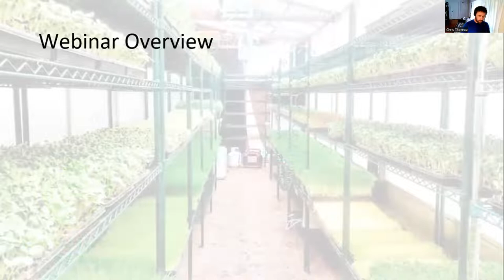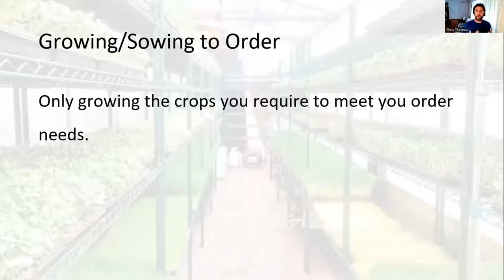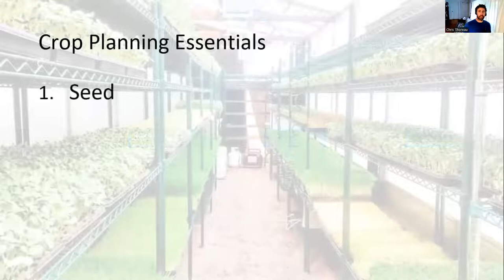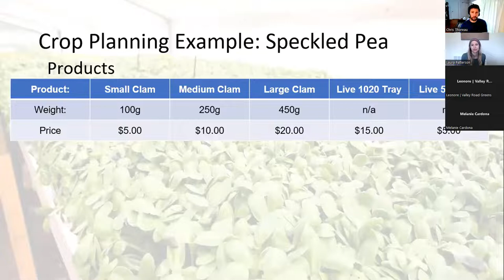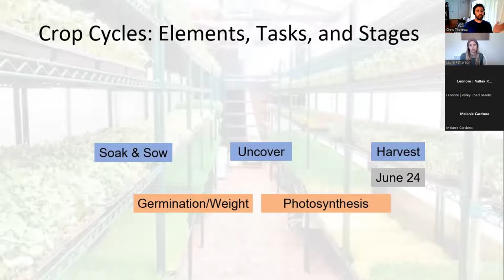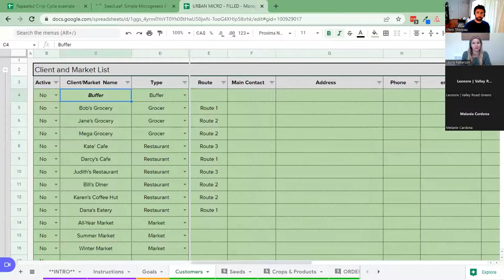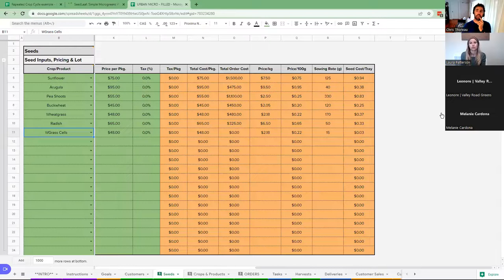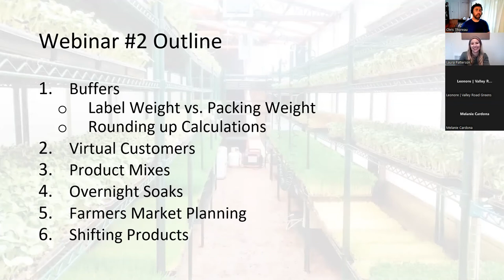Microgreens Crop Planning Webinar - Part 1 of 2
The first in a two-part webinar series on crop planning made specially for Hand Grown Greens.